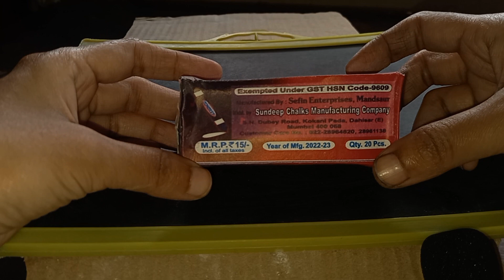relaxing sounds ASMR 👍👍FULL BOX UNBOXING SLATE PENCIL (PT. 2) | ASMR CHALK TO RELAX 💓 46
ASMR FULL BOX UNBOXING SLATE PENCIL (PT. 2) | ASMR CHALK TO RELAX 💓 46

The meaning of ASMR is autonomous sensory meridian response. This term refers to a tingling sensation often accompanied by a calming, pleasurable feeling.

dry chalk
dry mud
dry clay
dry sounds
dry slate
dry stone
dry items
dry mitti
dry soft
dry relaxing
dry soothing

KEEP WATCHING 🤍

slate
slate pencil powder
Purecement
Shorts
nakumatt clay
slate pencil eating
nakumatt crunch new
shortvideo
cement eating shorts
chalk asmr
chalk eating asmr
challenge